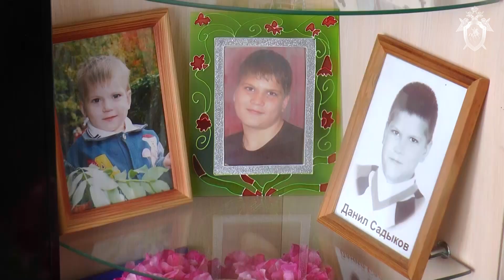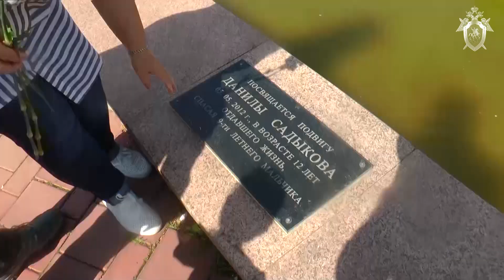Юные герои. Республика Татарстан.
В преддверии Международного дня защиты детей Следственный комитет России представляет специальный проект о юных героях
В Международный день защиты детей важно задуматься, как оградить несовершеннолетних от различных бед – противоправных деяний взрослых, чрезвычайных ситуаций на дорогах, неприятностей в общественных местах и других происшествий.
Но есть и дети, которые уже в своем юном возрасте оказались способными на взрослые поступки. В экстремальных ситуациях они проявили волевой характер. Несмотря на юный возраст, они спасли людей, иногда даже ценой собственной жизни.
В преддверии Международного дня защиты детей мы расскажем об ответственных ребятах, совершивших самоотверженные и героические поступки.